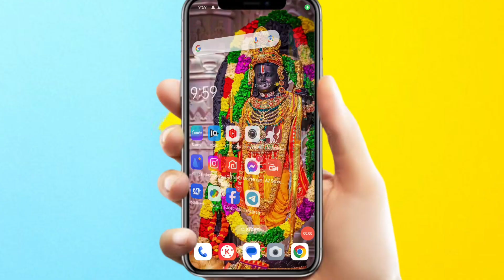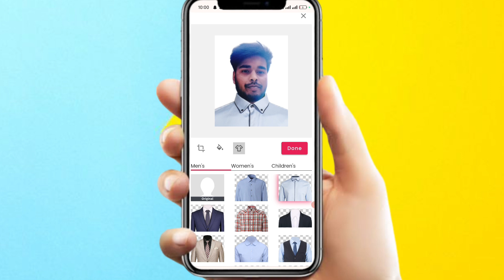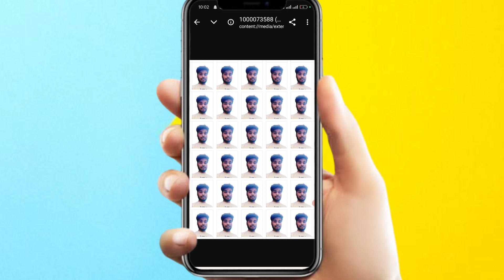How to make passport size photo - passport size photo kaise banaye 2024